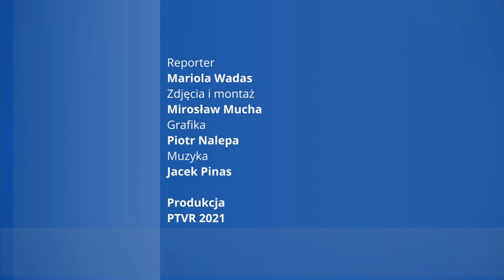Jak mieszkańcy naszego regionu „radzą sobie z upałami” podczas tegorocznego lata ?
Wysokie temperatury podczas upalnych letnich dni oraz wielogodzinne przebywanie na słońcu jest niebezpieczne dla zdrowia każdego człowieka. Wszyscy powinniśmy „chronić się przed upałami” w pomieszczeniach.

Kiedy temperatura na zewnątrz przekracza  30 stopni Celsjusza jesteśmy narażeni na przegrzanie organizmu, które może skończyć się udarem słonecznym, odwodnieniem i poważnymi problemami zdrowotnymi, a nawet śmiercią. Jak mieszkańcy Dębicy i powiatu dębickiego „radzą sobie z wysokimi temperaturami powietrza”,  jakie mają sposoby, aby „przetrwać upały” – sprawdzali reporterzy Polskiej Telewizji Regionalnej PTVR